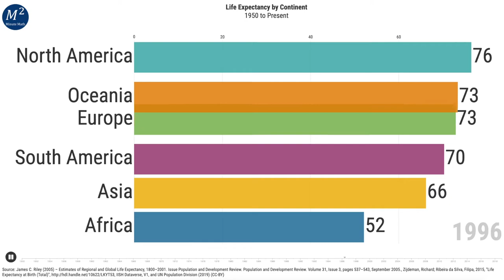Life Expectancy by Continent in under 20 seconds...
What is the Life Expectancy by Continent since 1950? Well, we cover that question in 20 seconds with this info graphic. Life expectancy at birth is defined as the average number of years that a newborn could expect to live if he or she were to pass through life subject to the age-specific mortality rates of a given period.

Issue Population and Development Review. Population and Development Review. Volume 31, Issue 3, pages 537–543, September 2005., Zijdeman, Richard; Ribeira da Silva, Filipa, 2015, "Life Expectancy at Birth (Total)", IISH Dataverse, V1, and UN Population Division (2019) (CC-BY)